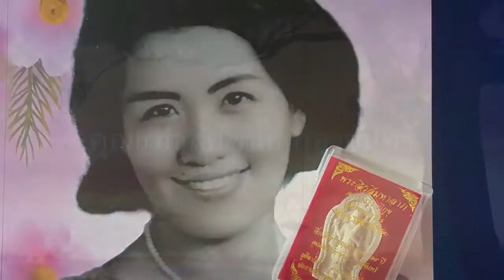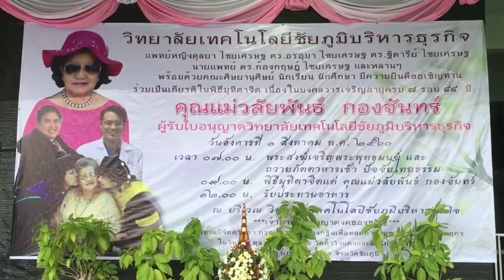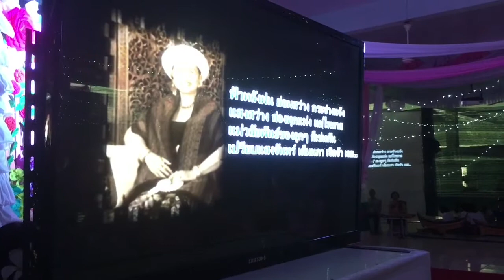คุณแม่วลัยพันธ์ กองจันทร์